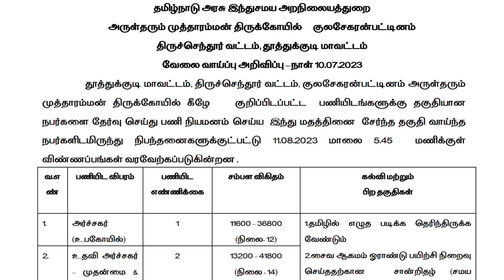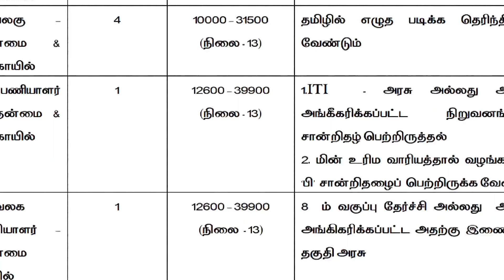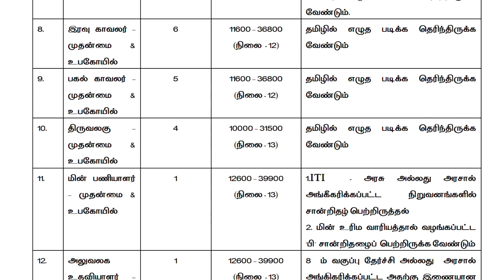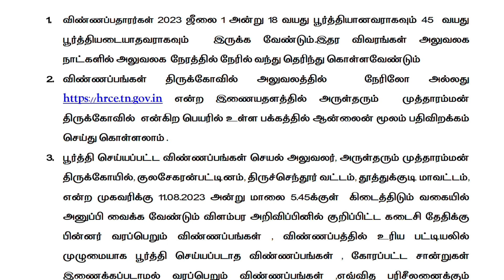TNHRCE Recruitment Job Notification 2023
Mutharamman Temple, Kulasekarapattinam, Thoothukudi district

Official application form download link

Job location - Thoothukudi